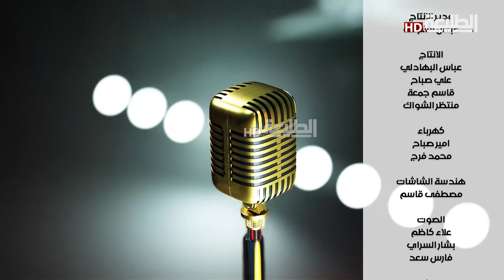منشد العراق 5 || مرحلة التراث (حمزة الزغير) || الحلقة الثالثة عشر || التردد الجديد 11334-H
تابعوا قناة الطليعةHD على الترددالجديد  11334 H

Network Administrator : Mohammed salim
Produce : TaleaCompany
توزيع ديجيتال : I-Media production
ــــــــــــــــــــــــــــــــــــــــــــــــــ

منصات قناة الطليعة الفضائية على مواقع التواصل الأجتماعي :
الانستغرام :